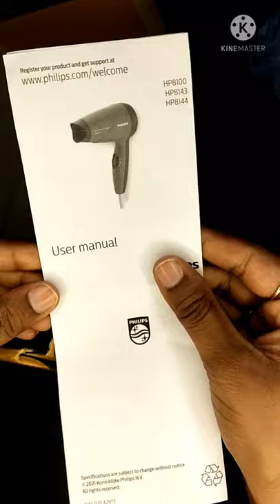Philips Hair Dryer #2021